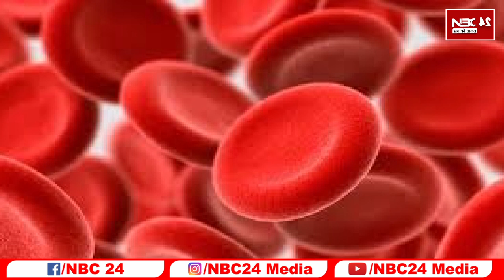Tejaswi को अचानक क्यों होने लगी महिलाओं की चिंता, कारण जानकर हैरान हो जायँगे !